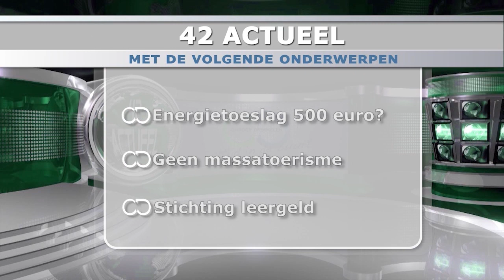42 actueel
42 Actueel